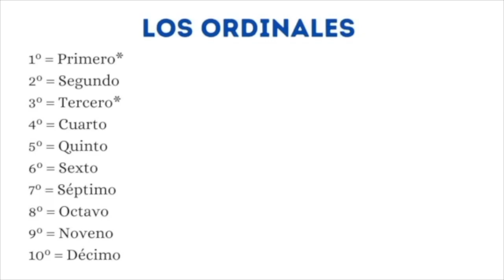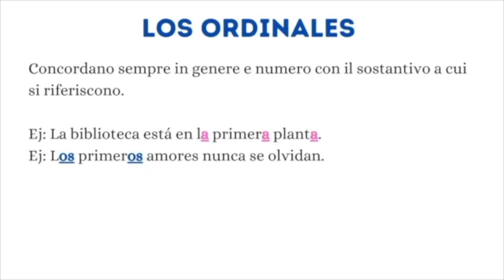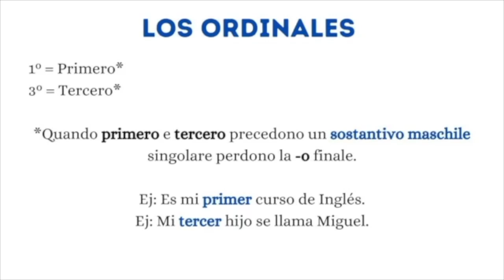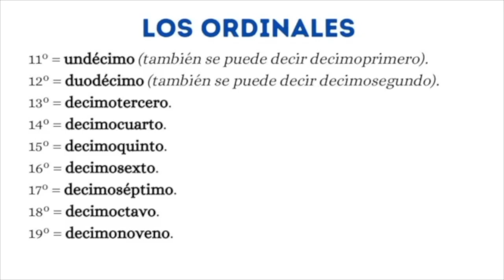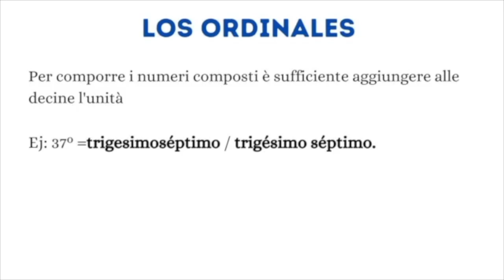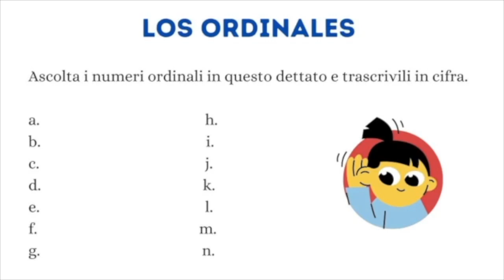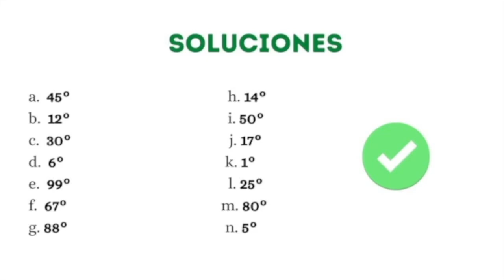Corso di Spagnolo_I numeri ordinali da 1° a 100° (con dettato finale!!)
In questa video lezione imparerai insieme a me a leggere i numeri ordinali dal 1º al 100º, fai bene attenzione alla loro pronuncia perché verso la fine del video ci sarà anche un esercizio finale con un dettato per te!

Ecco a te il link diretto, TI ASPETTO!

– Qui trovi i romanzi di cui ho parlato nel video:

Tutti i migliori libri per imparare lo spagnolo sono raccontati in questo video:

​-- Vieni nella mia community di Facebook per scoprire tutte le mie ultime novità

Ti aspetto su Telegram per scoprire tutte le mie ultime novità

Per collaborazioni o informazioni sul mio percorso formativo ti aspetto tra i miei collegamenti su LinkedIn: